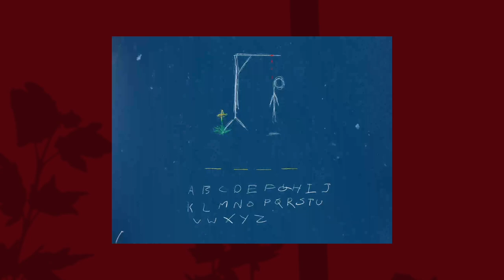REPAZE - บท 4 Ft.K.AGLET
บท 4ㆍRepazeㆍJirayus Sainak-
K.Aglet . Pattadon Wongsamai
ZOLㆍChonlana Thongmee
_ _ _ _ - EP